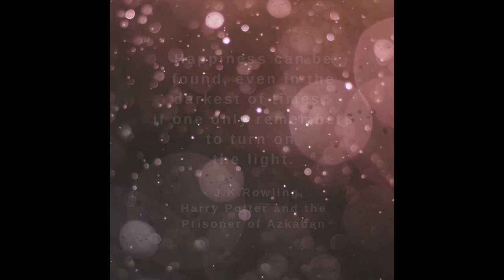"Are you the Chosen One or the Choosing One?" - Monday Morning Inspiration with Bettina Madini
Simply ask yourself this question: "Am I the chosen one or the choosing one?" Which one have you been striving for? Being chosen? What's the difference?
For a moment, get the energy of the chosen one, and get the energy of the choosing one. Which one has more ease, and space? Which one made you smile?

Bettina Madini is a World Beautifier, artist and singer and the Founder of the Wearable Art label 'Magical Bodies'. She has been living and creating in the US since 2004.

Monday morning inspirations are designed to get you beyond any blocks and into the flow of creation.
Registration for the live events (with registration only! You have to be registered to receive the zoominar link)

"What Change Can I facilitate for more Joy on the Planet?" is her daily question. Trained not only in art, but business and finance and an international bestselling author, for Bettina, creativity is a dance on and beyond the edge of what we think we can create. What Joy is possible with our being here?

To see Bettina's Art, go to BettinaMadini.com, and for her wearable art, leggings, dresses and more, go to MagicalBodies.com